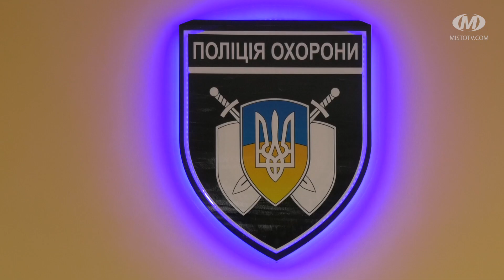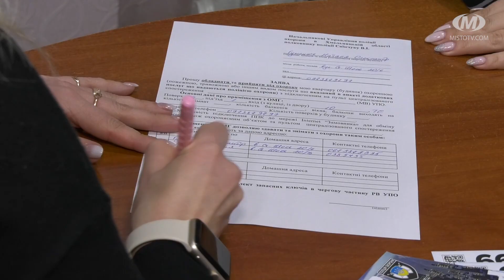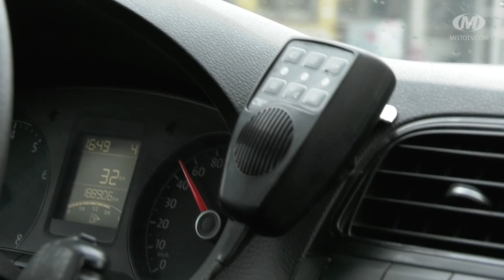Поліція охорони - захист перевірений часом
1 березня в Україні стартував проєкт Департаменту поліції охорони «Варта вашої оселі», який реалізовується за підтримки Національної поліції  України.  Його головною метою є інформування населення щодо ефективних засобів захисту громадян та їх майна від злочинних посягань, побудова безпекового середовища, профілактика майнових злочинів та популяризація послуг поліції охорони.